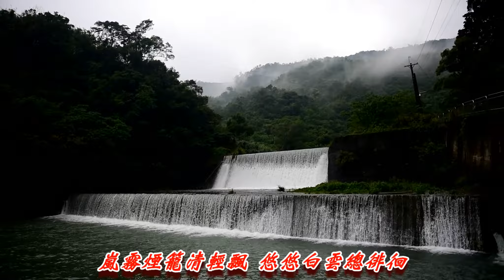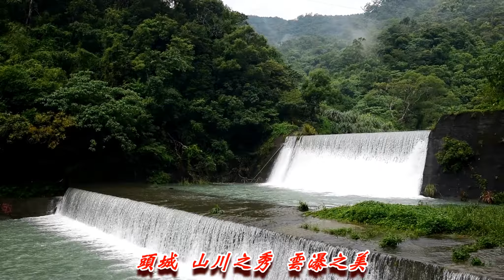頭城 山川之秀 雲瀑之美 青山幽谷雲瀑茫 登徒壩峰入仙鄉 嵐霧煙籠清輕飄 悠悠白雲總徘徊 頭城福成水壩 (2018-10-10) A